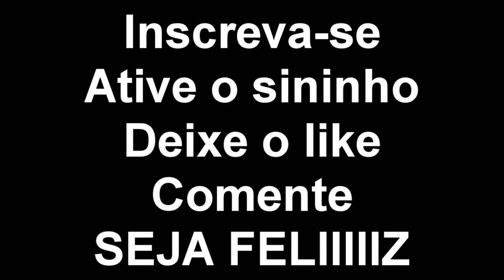DESAFIO DA PIOR TEXTURA DO MUNDO! - (Minecraft)